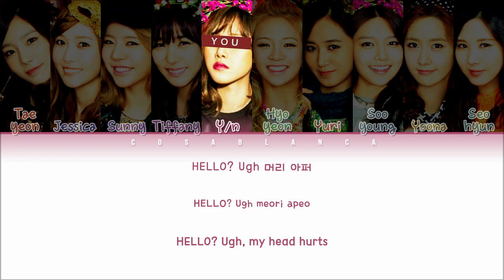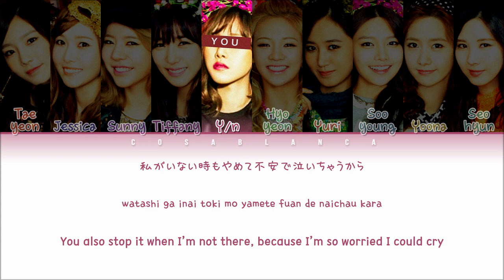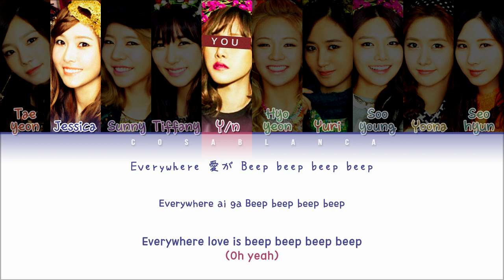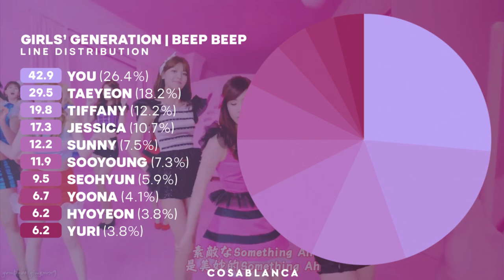Girls’ Generation 「BEEP BEEP」 (10 members ver.) (Color Coded Lyrics KAN|ROM|ENG)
Bias: Sooyoung

Cre trans: arghninja, kkabbekky, SeraphKY